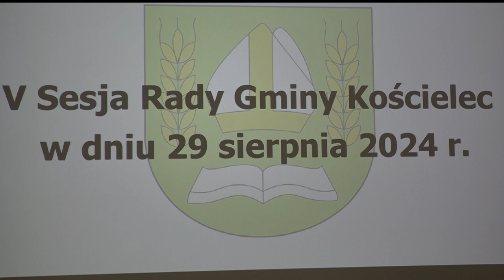Wyróżnienie dla Pani Heleny Wieczorek - Perek